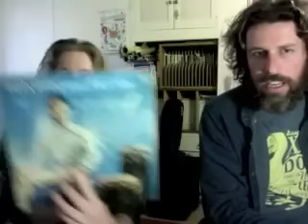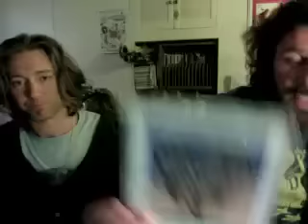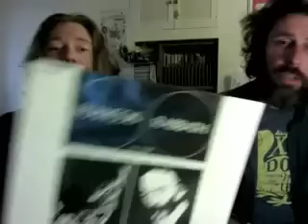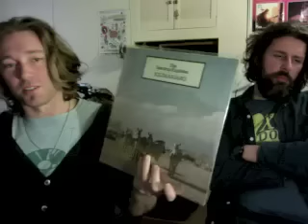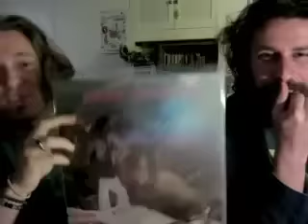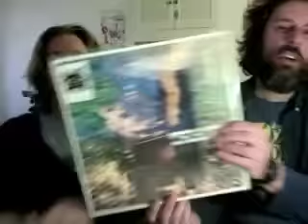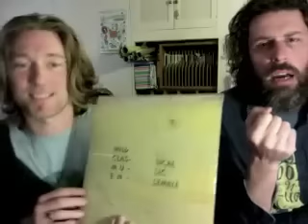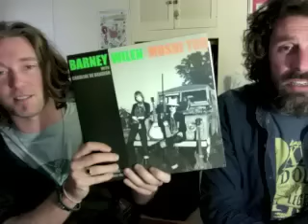Revolutions #36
The shit you can talk when you've had a glass or two...haha!